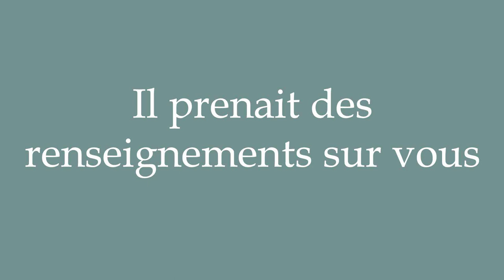How to Pronounce ''Il prenait des renseignements sur vous'' Correctly in French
Learn how to say and properly pronounce ''Il prenait des renseignements sur vous'' in French with this free pronunciation tutorial.